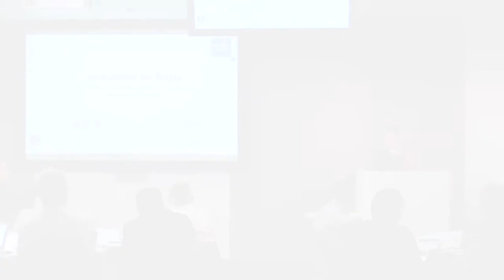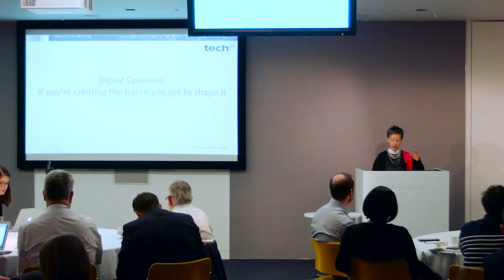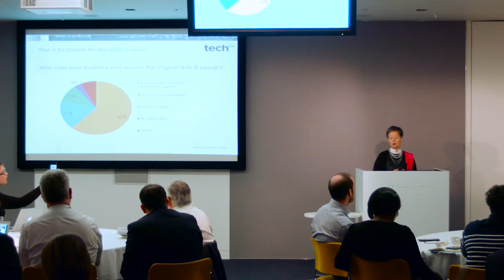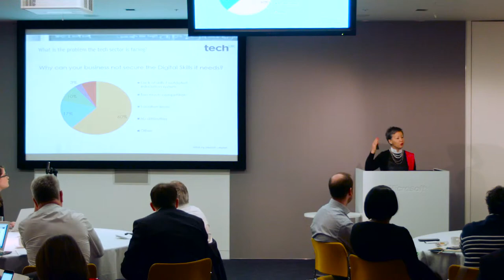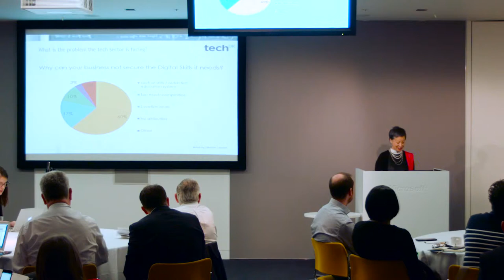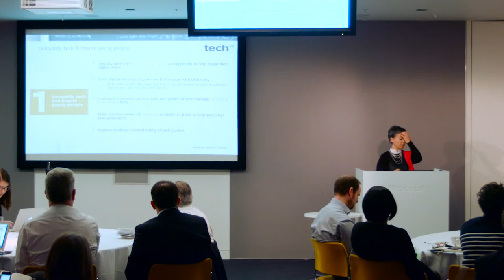Jacqueline de Rojas - Building the Nation’s Digital DNA - Digital Leaders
Jacqueline de Rojas speaking at the DL Conference 2015 under the theme Building Digital DNA
Jacqueline de Rojas, VP & General Manager, Citrix Northern Europe, President at TechUK and Digital Leaders Advisory Board member